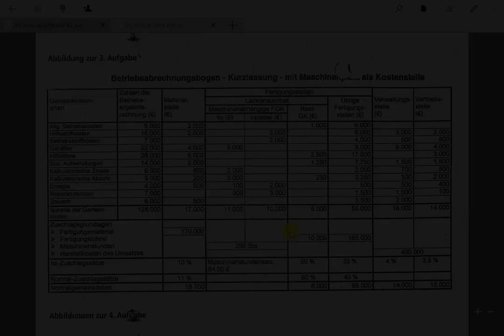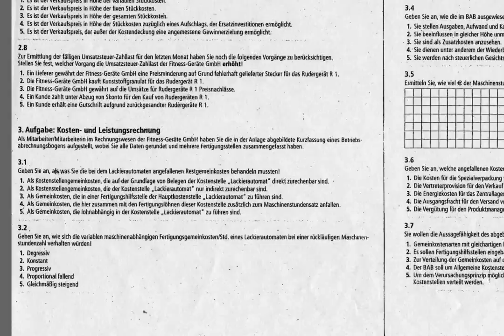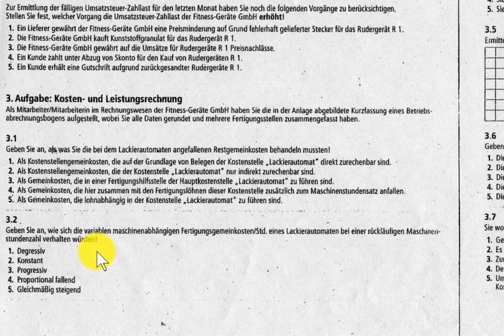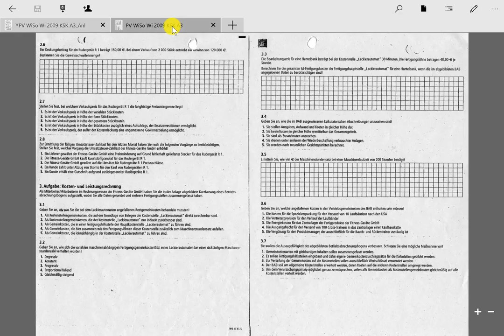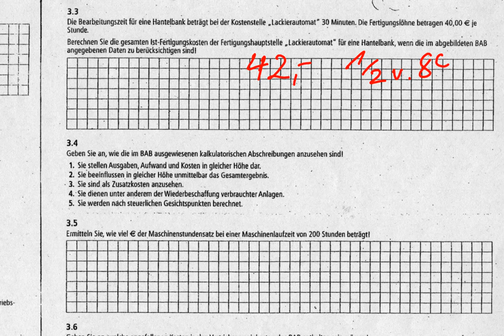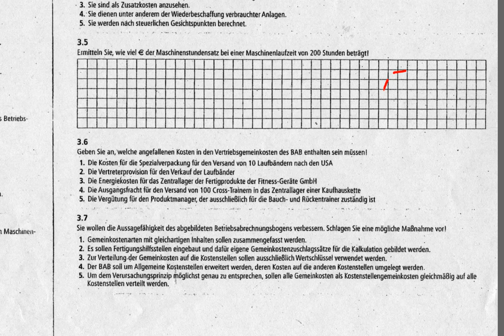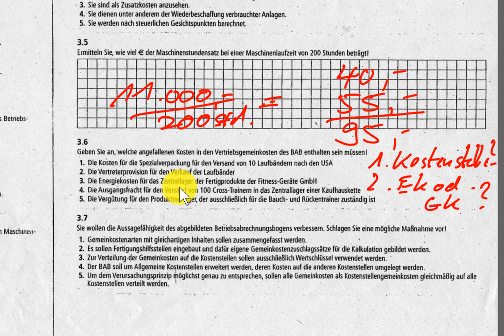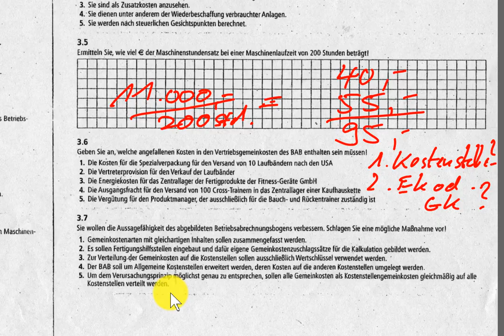Prüfungsvorbereitung Industriekaufleute - Kostenrechnung - BAB - Maschinenstundensatz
In diesem Video löse ich gemeinsam mit Ihnen eine Aufgabe aus der AP KSK Winter 2009